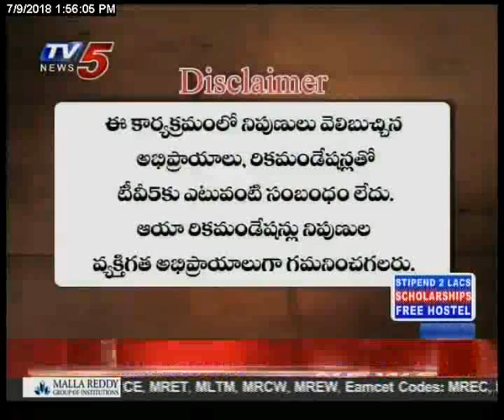9th July 2018 TV5 News Smart Investor